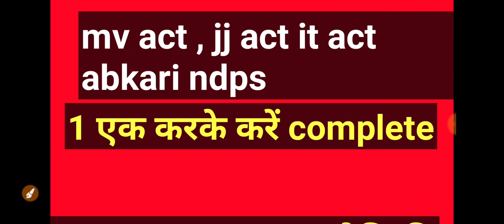in 5 sabject ko pad lo mp adpo me selection pakka kainse paden 5 subject ko taki sare yad ho jayen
in 5 sabject ko pad lo mp adpo me selection pakka kainse paden 5 subject ko taki sare yad ho jayen mp app ki taiyari kaise kren kya h karan mp adpo 2021 kb hoga exam kya h exam date kb hogi pareeksha kya h shi tareek kya chahte h sabhi log
MP GK NOTS मध्यप्रदेश सामान्य ज्ञान नोट्स फ्री में या 30 रुपये में mp cj mp adpo mo psc police si